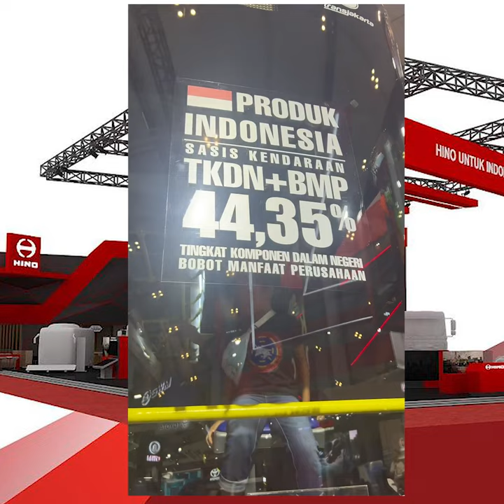VARIAN TRUCK HINO : BUS, DUMP,DAMKAR, TRAILER DLL